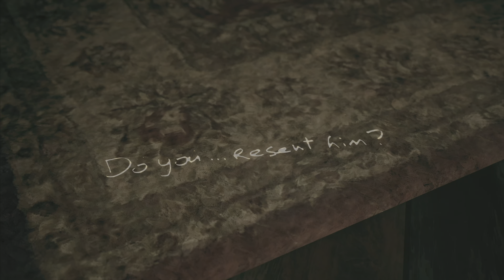Shadows Of Rose: Resident Evil 8 DLC (Playthrough) (4K) Part 4